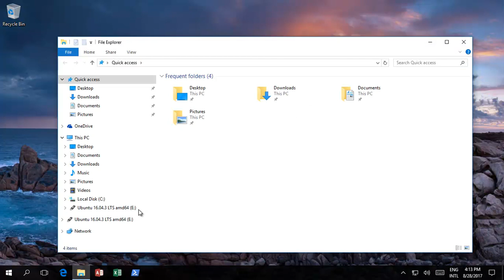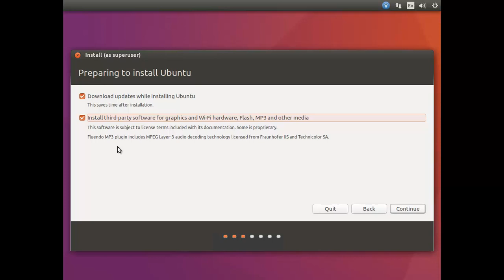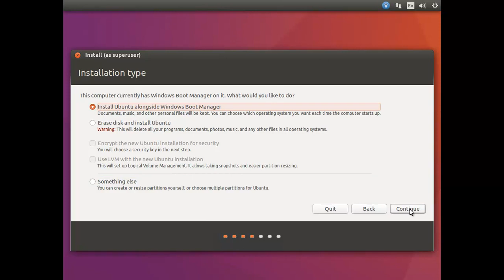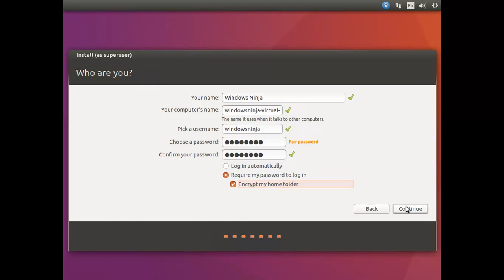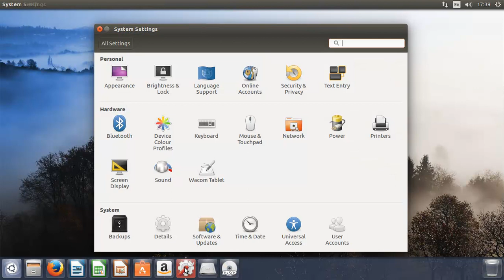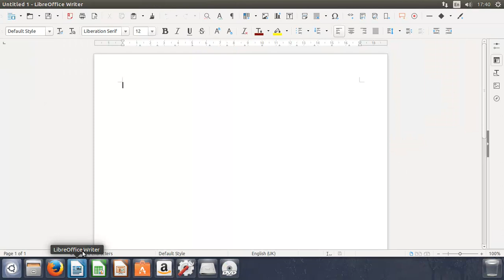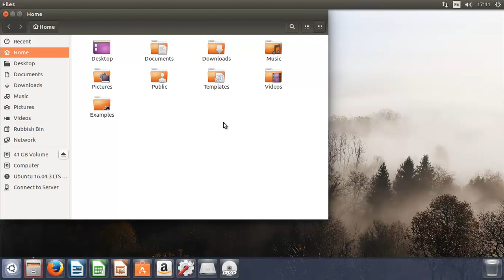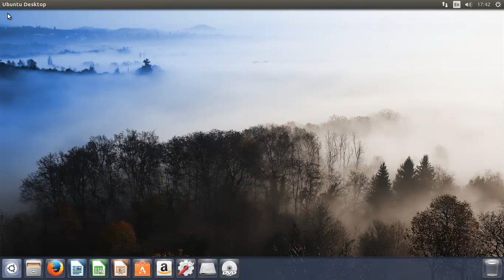Ubuntu For Windows Users - Install Ubuntu and Customise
This video shows you how to install Ubuntu in your Windows partition and also how to customise it to look like Windows and explains how to use the app store and also the free Libre Office.

To move taskbar to bottom the terminal command: gsettings set com.canonical.Unity.Launcher launcher-position Bottom

Transcript (machine generated so it contains errors)

Oh and welcome to this video.  Windows users who want to use Ubuntu, which was the UNIX operating system similar to Windows okay has lots of benefits primary benefit.  It's a free operating system and it comes with lots of free programs and literally, you can run Windows programs within it.  You can download lots and lots of three apps programs, et cetera, all of that.  It's quite useful.  Also, if you want to repair your Windows computer from outside the windows.  You can use Ubuntu to do that as well.  Okay, so this video follows on from our last video where we basically created a USB drive again this year, and now the show you how to actually boot up into that first thing is going to update click recovery and are we doing is advanced up once at start-up you click user device and the reason why we exited that is because rather than asking you to mess around with a harder way to get to your USB device and stomach without you'll see over here.  It says the efi USB device we have other unifies et cetera that's because using a virtual machine, so we get a few more don't basically, it should be your thumb drive that you are looking for and when you click on that in the top and that once it boots up.  Basically, you'll get this initial menu can try it basically just run Ubuntu and you get a feel for it without any changes on click the first option, which is there.  Try Ubuntu without installing and were install it, so click on that you might be wondering why would a little black Scythians on the site.

Okay, the reason why is because were using a virtual machine to install it when you are installing it on your real PC, it will actually show full screen.  Okay, now it has the language that you choose.  For example, English, and then you can click on download updates while installing Ubuntu and this is quite nice.  Click on that okay.  Basically, the licensing requirements.  You just need to take on it.  No payment, no nothing whatsoever but this allows you towards videos and listen to certain kinds of audios et cetera that's all the firm licensing agreement to nothing special, and continue were doing in the simplest way possible.  Which is basically install Ubuntu, along with windows are basically both of your operating system is Windows as well as Ubuntu will be running on your same computer.  No special disk partitioning and all those things that is why many people are scared of you wanting to get it straightforward install again.

There is a Windows user, you only one life click this button will basically wipe your entire computer and then install only Ubuntu okay if we accredit separate disk partition is an all that the advanced thing you could have done this, but wickedly a simple this is for Windows users.  So that's what and as you'll see our virtual machine had 60 gigs.  Okay, it can take up 22 of that for you.  Ubuntu we could modify this that something else I could have changed that it is fair enough.  Okay, Ubuntu can literally run on five gig you really want to push even less, possibly armed there we go, or from the raw DVD is running on one and a half gig so discreet yes were happy with how it automatically tells us again.  This gives you a little notice saying he show you under this yet another warning there where are you you can choose the country, time zone, et cetera and then choose a keyboard you are using.  Okay, let's find keyboard again for our US keyboard that were using that continue.  Okay will give herself a name server username windows ninja okra password.  Once that's done you can also encrypt your data folder if you want to that's a perfectly good idea so all your data is encrypted, you can take that figure 1.  I encrypt the data you can do something, it is fine from an able copy files download files and install it and will come back to you once it's finished, so here it is after entering the password can clicking on, but we are now into human to all we did was basically the was like as an all we did was change the background and braying the toolbar from the side boards and is quite simple.  If you Wanna change to winners your settings you have appearance and then choose a background if you don't like mountain you can choose this and is